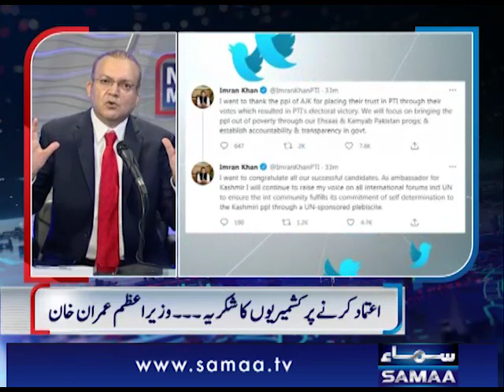پی ٹی آئی نے آزاد کشمیر میں میدان مار لیا، ن لیگ کی شکست کی بڑی وجہ کیا بنی؟